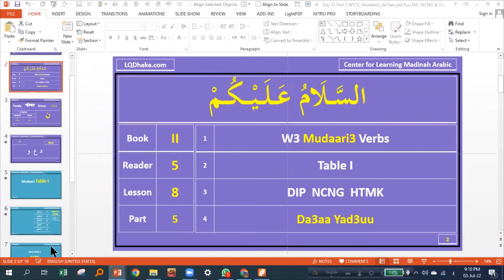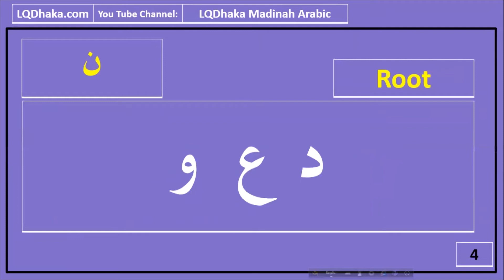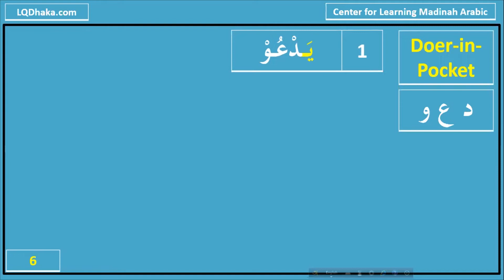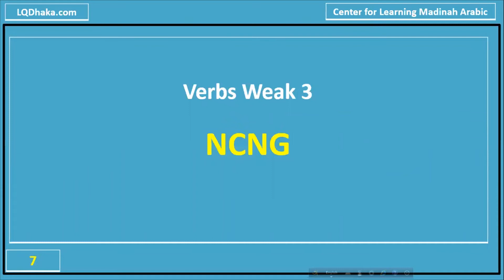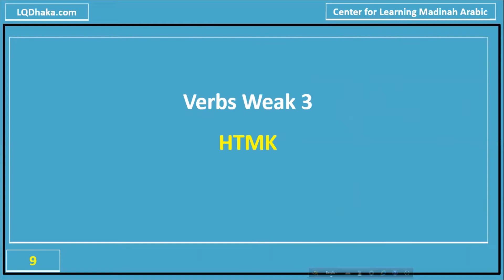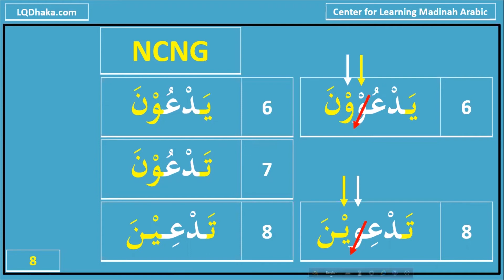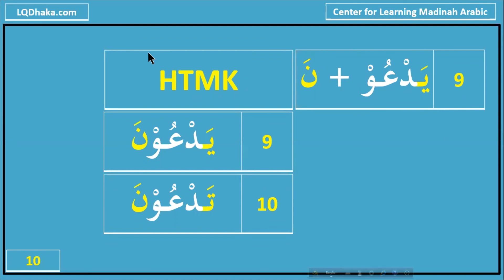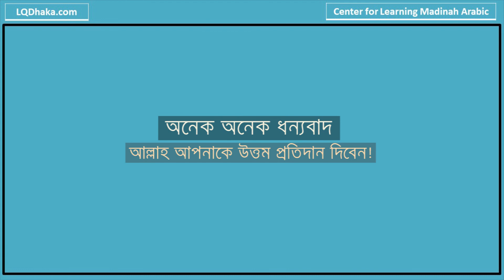DIMA17 Semester 4 Day 31 part-3 Reader 5 Lesson 7 (Weak3 Type-2 Verb Da3aa Mudaari3 DIP, NCNG, HTMK)